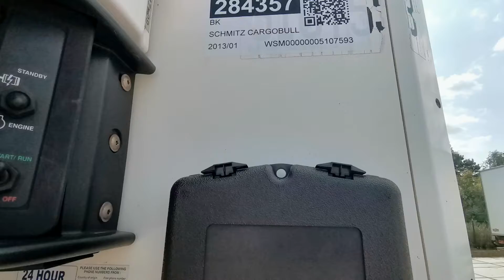Kleyn Trucks - SCHMITZ CARGOBULL 2013